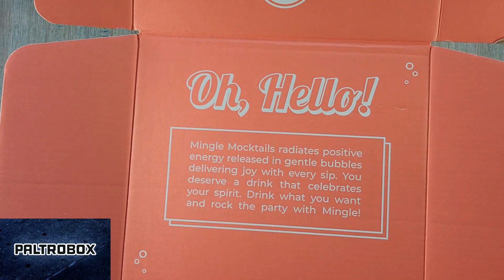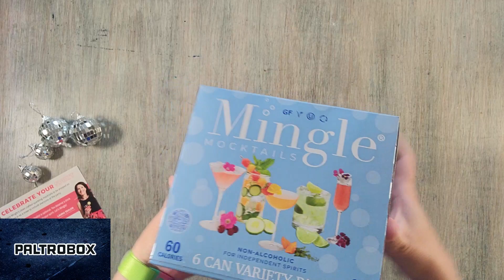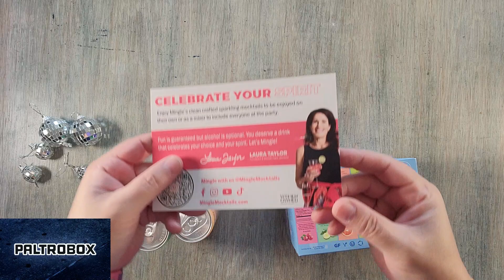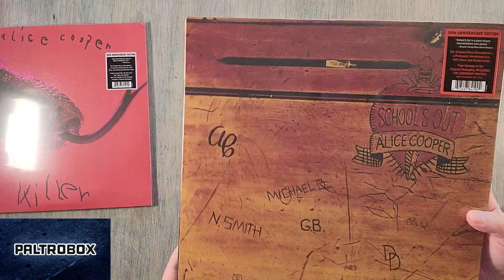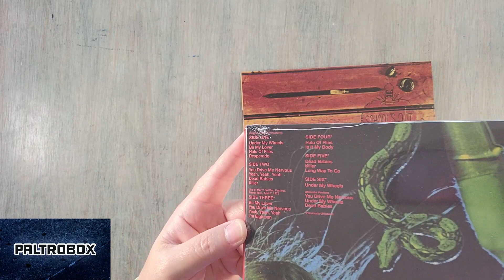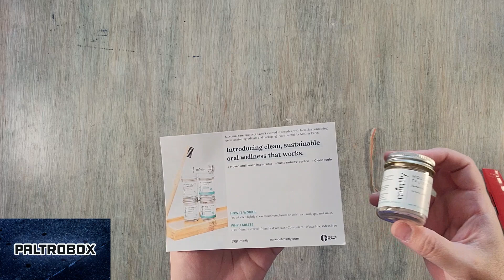Paltrobox #290: Mingle Mocktails, Alice Cooper & Mintly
We here at Paltrowitz HQ get sent a lot of packages, and sometimes the process of unboxing them can be fun as enjoying what's inside. This episode features a look at items from @AliceCooper (@rhino), @minglemocktails and @mintly7238.

Reviews by Melissa Paltrowitz. Theme song by Steve Schiltz. Artwork by Efrain Calderon Jr. All products were received in May and June 2023. Part of a round-up of "Paltrobox" videos featured on Paltrocast.com. Watch by @FreestyleUSA.

More on Darren Paltrowitz & the "Paltrocast," now airing regularly via 80+ stations and all key podcast providers: